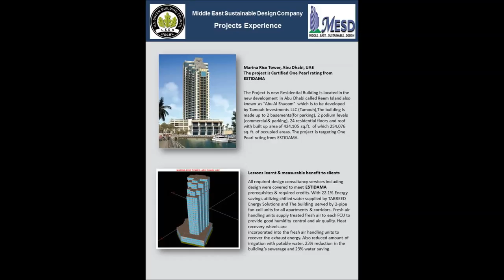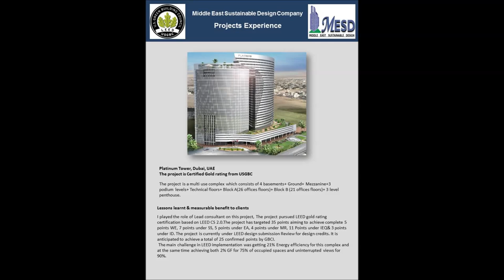Middle East Sustainable Design Company, Cairo -Egypt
Middle East Sustainable Design Company (MESD) understands the inherent value of developing sustainable buildings and aims to optimize building efficiency and promote sustainability for each project using an integrative approach.  Throughout design and construction, our sustainability team offers guidance and technical expertise to the client and project team.  We are driven to realize our client’s vision in a manner that fosters environmental stewardship and remains cost.